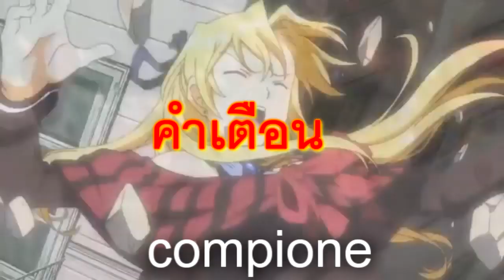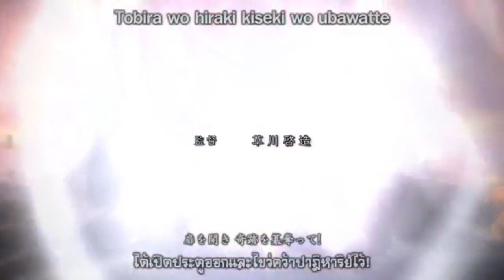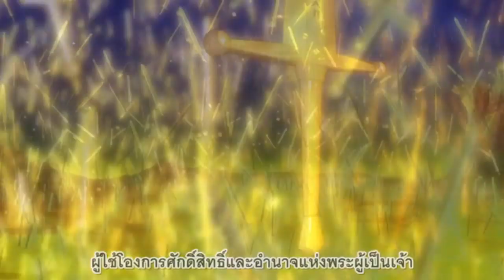สปอยอนิเมะ (ep.1) พระเอกเก่งเทพได้ จากการจูบ 💘campione ศึกฮาเร็ม ล้มทวยเทพ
Campione! ศึกฮาเร็มล้มทวยเทพ ตอนที่ 1-13 ซับไทย จบแล้ว
เด็กหนุ่มอดีตชมรมเบสบอล คุซานางิ โกโดว ผู้ที่ได้พลังที่สามารถจัดการเหล่าเทพต่างๆ ได้ หรืออีกชื่อนึงก็คือ คัมปิโอเน่ จอมมารที่ไม่ถูกบงการใดๆ โดยเค้าได้จัดการกับเทพ Verethragna ซึ่งทำให้เค้าได้พลังคัมปิโอเน่มาและได้รู้จักกับสาวสุดสวย เอริก้า บลังเดลลิ เป็นอัศวินของ Copper Black Cross ที่เก่งที่สุดในรุ่น ซึ่งได้ตกหลุมรักไอ้เจ้าโกโดวอย่างสุดๆ และยอมให้โกโดวมีฮาเร็มซะด้วย และนี่ก็เป็น “เรื่องราวของคัมปิโอเน่ที่มีสาวๆ ล้อมรอบอยู่ข้างกาย”